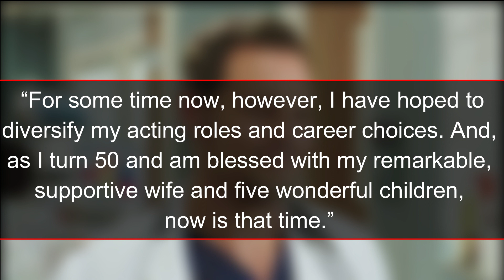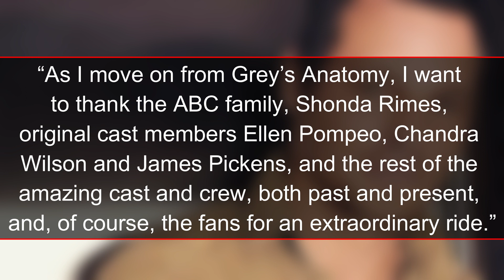Why is Alex Karev (Justin Chambers) leaving Grey's Anatomy?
A massive blow for fans, long-time cast Justin Chambers has left the medical Drama "Grays Anatomy"

The 49 years old actor Justin played the role of Dr. Alex Karev since its inception on March 27, 2005.

The role of Alex grew among fans as the show progressed over the years.

He transitioned from an egotistical medical intern into a nurturing pediatric surgeon throughout the seasons.

Now the exit talks have come abruptly.

Even more, sadder is, those wanting to see him get a proper send-off from "Greys Anatomy" won't get a chance.

His final onscreen appearance already concluded on Nov. 14, 2019.

The reason Justin exits the show is due to his desire to explore different kinds of acting roles which he told in a statement to People magazine.

“For some time now, however, I have hoped to diversify my acting roles and career choices. And, as I turn 50 and am blessed with my remarkable, supportive wife and five wonderful children, now is that time.”

The actor also thanked ABC family, cast members and fans for his time on the show.

“As I move on from Grey’s Anatomy, I want to thank the ABC family, Shonda Rimes, original cast members Ellen Pompeo, Chandra Wilson and James Pickens, and the rest of the amazing cast and crew, both past and present, and, of course, the fans for an extraordinary ride.”
This is all about the exit of longtime Greys Anatomy cast Justin Chambers.

However, fans are in a dilemma whether another cast, his onscreen wife Jo Wilson Karev played by Camilla Luddington will also head exit doors.